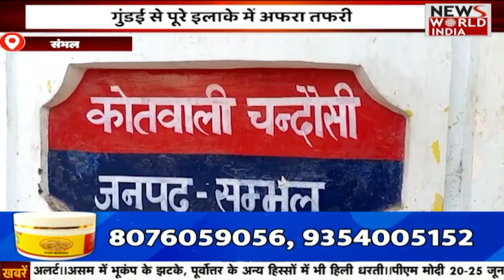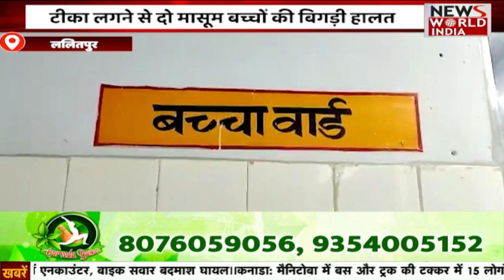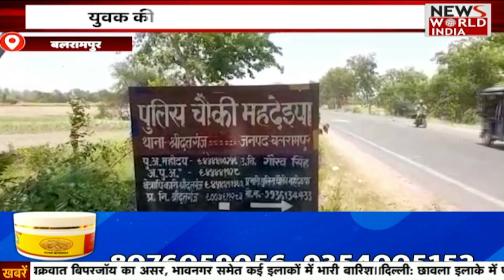देश की ख़बरों का बुलेटिन | News in Hindi | Hindi News Bulletin | Latest News | News World India